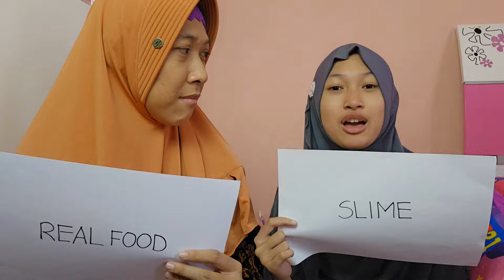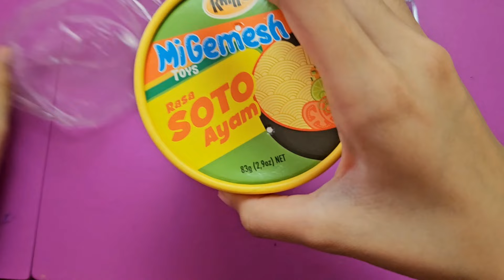Real Food VS Slime - Challenge Aqilla dan Mbak Kunyit 😄 Asti Kunyit - Bunda Aqilla Eps 375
Aqilla lagi bosen karena gabut di rumah. Mbak Kunyit memberikan 2 pilihan kepada Aqilla dan ternyata Aqilla memilih Slime..!!
Apakah benar ini Slime? Setelah dibuka ternyata.

Saksikan video ini sampai selesai ya, lucu dan menghibur lho...